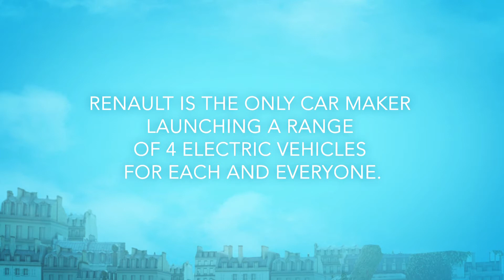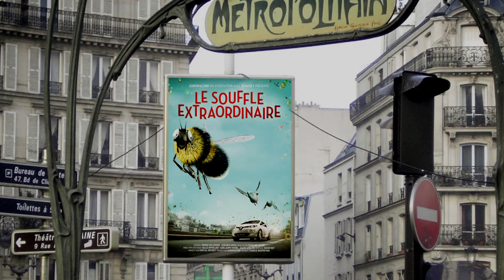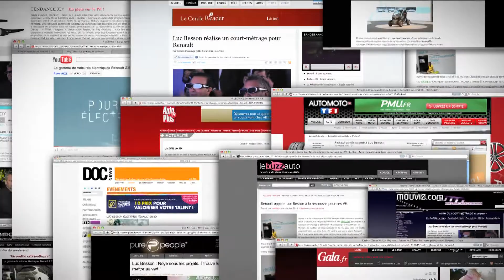Cas Renault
Le souffle extraordinaire est un film d'animation en 3D dont la version longue dure 4 min 54, et la version courte, 3 minutes. Le film s'inspire du concept de l'effet papillon : que se passe-t-il quand un petit événement entraine un enchainement d'événements extraordinaires ? Ici, le démarrage et le passage de la voiture électrique bouleversent peu à peu la ville et provoquent une course poursuite infernale. Les personnages principaux de l'histoire sont le bourdon et les deux pigeons, mais les voitures Renault sont évidemment très présentes. Il ne s'agit pas d'un simple placement de produit puisque les voitures ont un vrai rôle dans le scénario. Cependant, elles s'intègrent très naturellement à l'histoire : initiatrices du changement, transformant la ville à chaque passage, elles font partie intégrante du paysage.